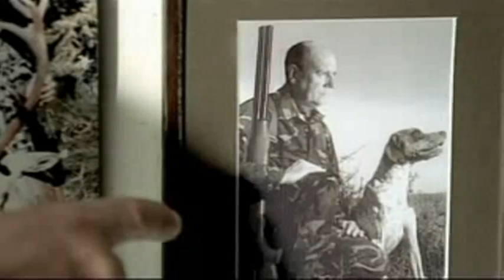El Aura - Trailer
"El aura" narra en primera persona el alucina-do viaje de un personaje sin nombre, un taxidermista parco e introvertido (Ricardo Darín) con una extraña obsesión para un hombre honesto: durante los últimos años, una y otra vez ha planeado e imaginado los asaltos más perfectos y exitosos, siempre a fuerza de una inteligencia que, según él, lo diferencia de lo que pasa allí afuera, la lucha de "tontos contra tontos": policías y ladrones. Él podría hacerlo mejor que nadie. Alejado de su hábitat urbano y llevado a los lejanos bosques del sur a compartir una jornada de caza, un trágico accidente lo conecta inesperadamente con la posibilidad de ejecutar un verdadero delito: el asalto a un camión blindado que lleva las ganancias de un casino de la zona. Movido primero por una morbosa curiosidad, y más tarde por una inexorable corriente de acontecimientos, el taxidermista se verá proyectado hacia sus fantasías, armando pieza a pieza un rompecabezas que lo irá encerrando sin remedio.